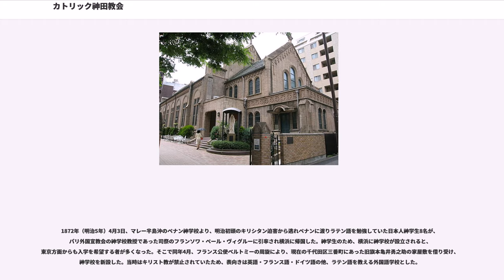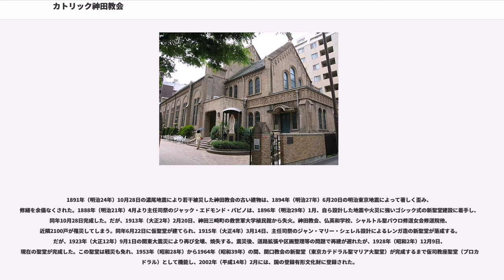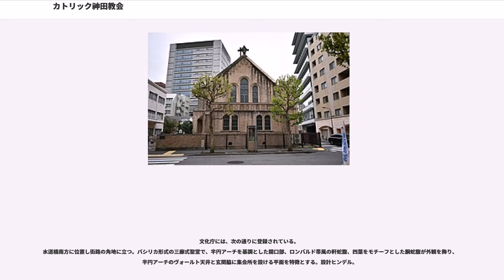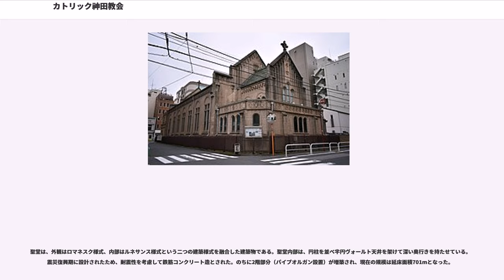カトリック神田教会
カトリック神田教会（カトリックかんだきょうかい）は、東京都千代田区にあるカトリックの教会。カトリック東京大司教区に所属する小教区の教会で、教会堂名は「聖フランシスコ・ザビエル」である。

カトリック築地教会と同じく、東京においてキリシタン禁教の解禁後に比較的早い段階から日本人のために開かれていた教会で、現在の聖堂は、「カトリック神田教会聖堂」の名称で国の登録有形文化財に登録されている。

なお、日本正教会にもかつて「神田教会」の名を持つ教会があったが、1974年（昭和49年）に東京復活大聖堂教会（ニコライ堂）に組織的に統合されたため、現在では存在しない。

1872年（明治5年）4月3日、マレー半島沖のペナン神学校より、明治初頭のキリシタン迫害から逃れペナンに渡りラテン語を勉強していた日本人神学生8名が、パリ外国宣教会の神学校教授であった司祭のフランソワ・ペール・ヴィグルーに引率され横浜に帰国した。神学生のため、横浜に神学校が設立されると、東京方面からも入学を希望する者が多くなった。そこで同年4月、フランス公使ベルトミーの周旋により、現在の千代田区三番町にあった旧旗本亀井勇之助の家屋敷を借り受け、神学校を新設した。当時はキリスト教が禁止されていたため、表向きは英語・フランス語・ドイツ語の他、ラテン語を教える外国語学校とした。

1874年（明治7年）1月、増え続ける入学志願者を収容しきれなくなったため、再びベルトミーに周旋を依頼し、神田区猿楽町6、7、8番地（現在の千代田区西神田1丁目）の土地を購入し移転した。この学校の大広間に聖フランシスコ・ザビエルを保護聖人とする聖堂が設置された。

この大規模な神学校の運営費用は莫大であり、長くは続かなかった。1874年（明治7年）7月に赤痢が流行し、翌8月には台風による被害も受けた長崎県諸地方の救援活動が続いたり、同年12月30日には、横浜司教館の火事で印刷工揚が類焼し多大の損害を被ったりしたため、当時の日本代牧区司教のベルナール・プティジャンのもとにあった資金も底をついてしまった。また1875年（明治8年）10月には長崎に公教神学校の校舎が完成し、多数を占めていた長崎出身の神学生が故郷に帰っていった。さらに1877年（明治10年）7月頃、この学校からペナン大神学校へ10名の神学生が留学したが、まもなく待遇改善を要求する騒動を起こした。この騒動は同年9月頃に収束したが、これを契機にカトリックに反感を抱く神学生も増えていった。1878年（明治11年）10月、閑散とした学校はついに閉鎖され、聖堂は教会として独立し、司祭のアルフレッド・ペティエが主任司祭、ユルバン・フォーリーが助任司祭に就任した。

1880年（明治13年）頃、神田教会には何かの問題が起こったようで、教会活動が一時停止していた時期がある。外国語学校時代の神学生の中には、後に仏僧となり「耶蘇退治」の演説を行った者もいたことから、宣教師と一部信徒の間で何か事件が発生したと考えられている。しかし1882年（明治15年）にはシャルトル聖パウロ修道女会が、神田教会の敷地内に孤児院や小学校（現在の白百合学園中学校・高等学校）を建て活動したり、1883年（明治16年）に伝道士の本宿賢郎が着任すると、教会は再び勢いを取り戻した。

1891年（明治24年）10月28日の濃尾地震により若干被災した神田教会の古い建物は、1894年（明治27年）6月20日の明治東京地震によって著しく歪み、修繕を余儀なくされた。1888年（明治21年）4月より主任司祭のジャック・エドモンド・パピノは、1896年（明治29年）1月、自ら設計した地震や火災に強いゴシック式の新聖堂建設に着手し、同年10月28日完成した。だが、1913年（大正2年）2月20日、神田三崎町の救世軍大学植民館から失火。神田教会、仏英和学校、シャルトル聖パウロ修道女会修道院他、近隣2100戸が罹災してしまう。同年6月22日に仮聖堂が建てられ、1915年（大正4年）3月14日、主任司祭のジャン・マリー・シェレル設計によるレンガ造の新聖堂が落成する。だが、1923年（大正12年）9月1日の関東大震災により再び全壊、焼失する。震災後、道路拡張や区画整理等の問題で再建が遅れたが、1928年（昭和2年）12月9日、現在の聖堂が完成した。この聖堂は戦災も免れ、1953年（昭和28年）から1964年...